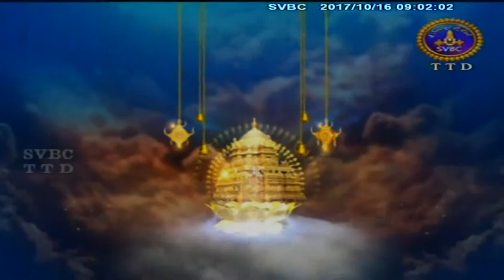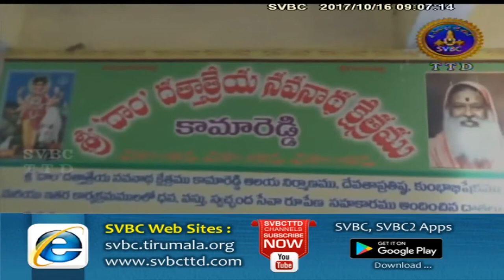Adhyatmika Viseshalu 9am | 16-10-17 | SVBC TTD